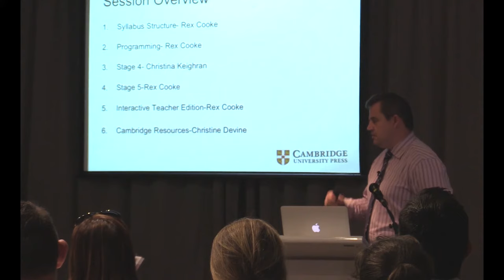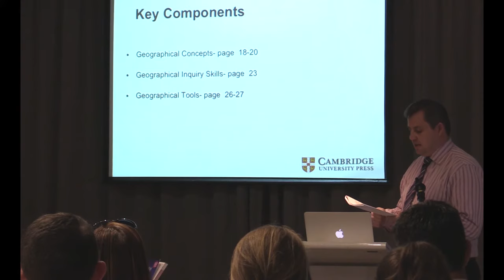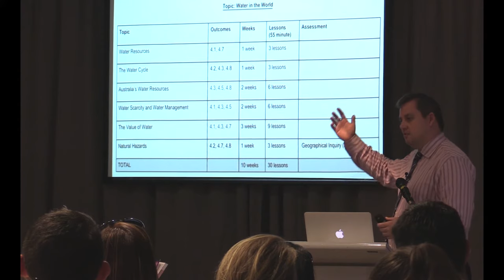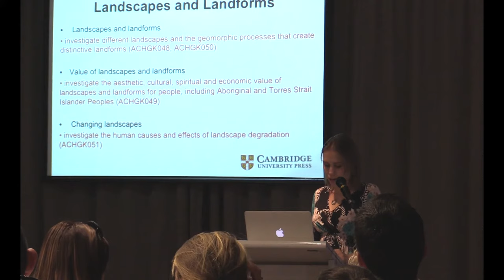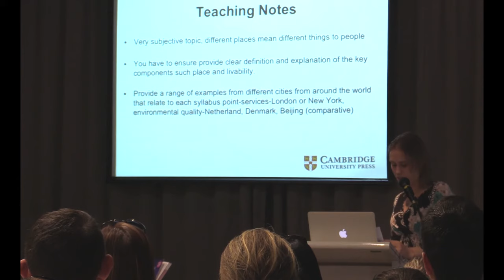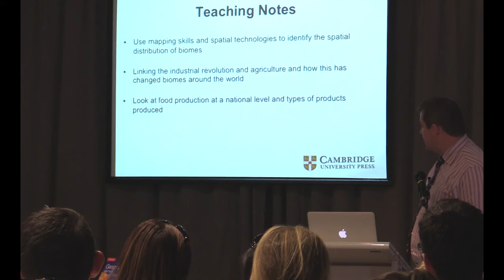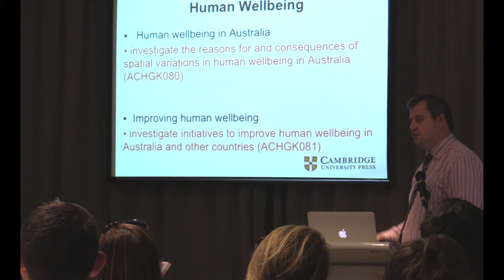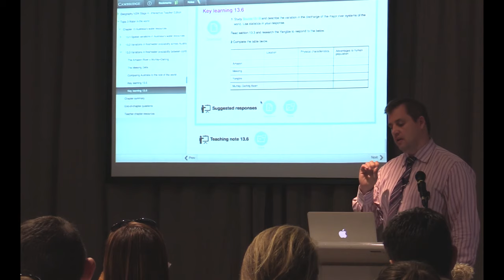Understanding the new Geography NSW Curriculum Workshop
Filmed Tuesday 10 May, 2016 in Silverwater, NSW.

In this presentation Rex Cooke and Christina Keighran discuss: -features of the new Geography Syllabus for New South Wales, -planning and preparation tips for successfully implementing the curriculum in Years 7 and 9 in 2017,
-various case studies that link back to key geographical themes to spark student interest and add another layer to their knowledge and understanding.

The session also includes a presentation on the Cambridge Interactive Textbook Teacher Edition, which provides extensive support (including detailed suggested teaching programs, teaching notes, marking guides and other valuable time-saving material) to all teachers including those new to teaching geography.

Rex Cooke is currently the Head of Geography at St Ignatius’ College, Riverview and was previously the Head of Social Studies at Waverley College. Rex has been teaching geography for over 14 years in schools in regional and city areas of NSW. He completed a Masters of Educational Leadership (School Education) from Macquarie University in 2009. He has extensive experience in teaching geography, is an experienced marker of HSC Geography Examination, Judge Marker for the HSC Geography Examination and is a member of a committee that sets the Catholic Trial HSC Examination. He is also a lecturer at Australian Catholic University in geography teaching methodologies.

Christina Keighran teaches geography at St Ignatius, Riverview. Prior to working at St Ignatius, Christina taught geography for five years at Kambala. She has a keen interest in implementing technology into the classroom, having also worked as an iLearning integrator at St Ignatius. She has presented at a range of different teaching forums on how to effectively use Google Maps, Apps for Fieldwork and Learning Management Systems to create an interactive and blended learning environment. Christina has also been involved in programming events for the Australian Curriculum Geography.